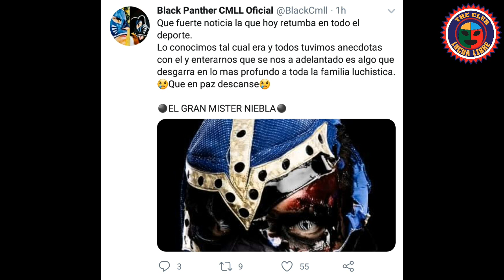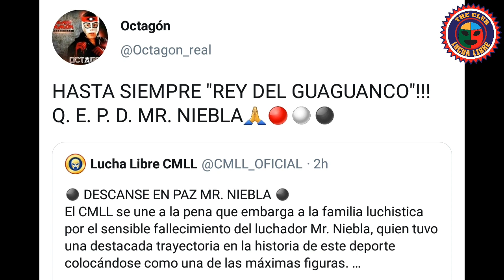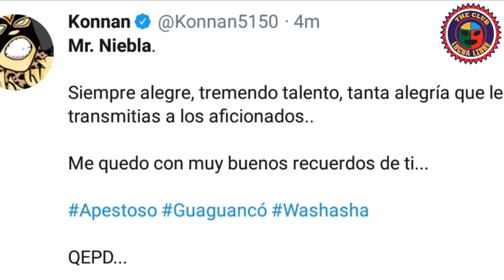HASTA PRONTO MR. NIEBLA "REY DEL GUAGUANCÓ".